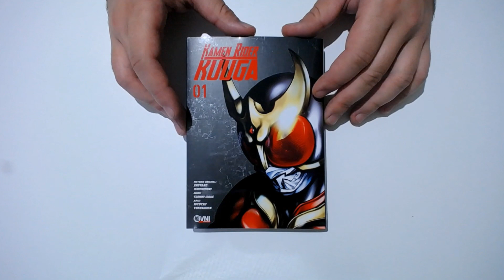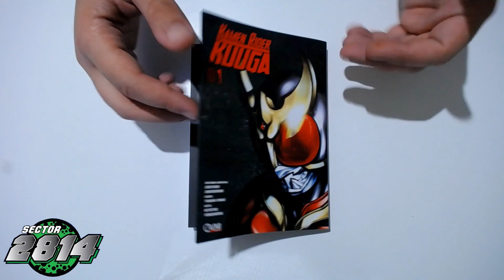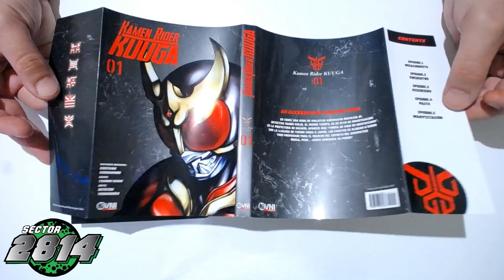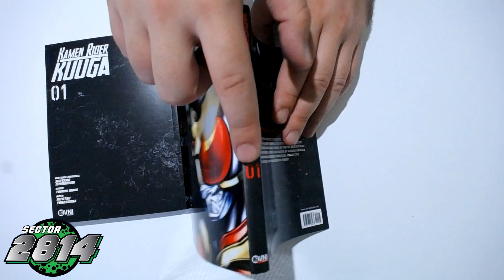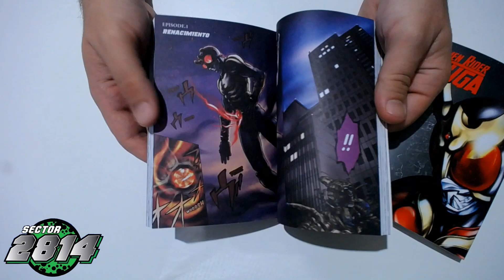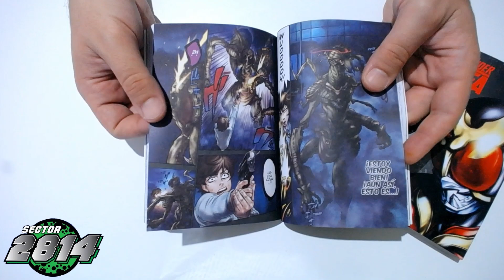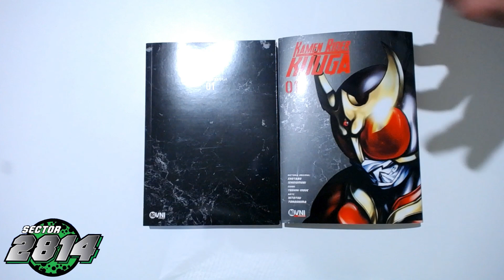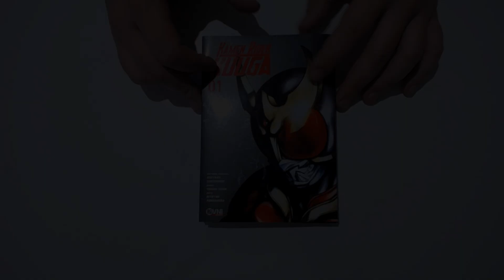📘 MANGA REVIEW | KAMEN RIDER Kuuga | Ovni Manga 📘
Adquiri kamen rider KUUGA en SECTOR 2814 COMIQUERIA